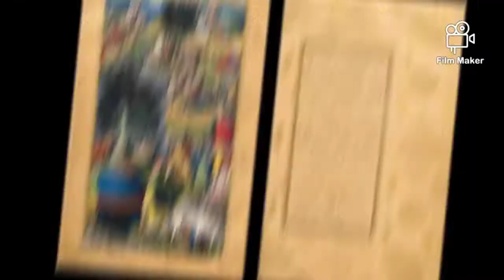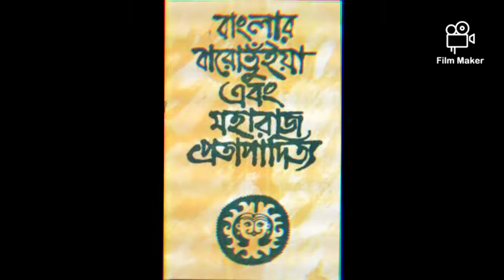রাজা প্রতাপাদিত্য।। Pratapdityo ।। first bengal ruler to stand against Mughals।।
রাজা প্রতাপাদিত্য সম্পর্কে কিছু আলোচনা।